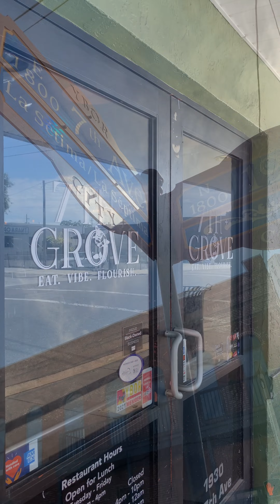Black Female Business Owners BTS Photoshoot